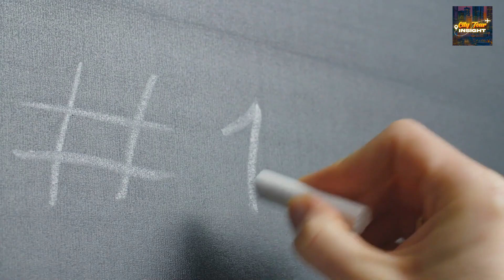"Discover Belgium's Hidden Gems: Top 5 Must-Visit Places | City Tour Insight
Embark on a captivating journey through Belgium with City Tour Insight as we unveil the nation's top 5 enchanting destinations. In the heart of the cosmopolitan marvel, Brussels, witness the modernity of the iconic Atomium and delve into the historical tapestry of the Grand Place. Indulge in the irresistible delights of Belgian waffles and chocolates, immersing yourself in the city's rich history and contemporary energy.

Next, lose yourself in the fairytale ambiance of Bruges, often dubbed 'The Venice of the North.' Meander through romantic cobblestone streets, take a canal boat ride, and savor the exquisite flavors of Belgian chocolates and beer. Bruges promises a timeless beauty that will linger in your memories.

Venture to the hidden gem of Ghent, a city harmonizing history, art, and youthful energy. Explore the medieval Gravensteen Castle, admire the awe-inspiring Ghent Altarpiece, and stroll along picturesque canals for postcard-worthy views.

In Antwerp, a fusion of culture and commerce awaits. Marvel at the Gothic architecture of the Cathedral of Our Lady, delve into the world of fashion at ModeNatie, and relish mouthwatering Belgian fries.

The journey concludes in the Ardennes, a natural paradise with lush forests and outdoor adventures. Hike through the Ardennes Forest, explore the charming town of Durbuy, and experience the thrill of kayaking along the river Ourthe.

Pack your bags and join us on this incredible expedition through Belgium's diverse landscapes and rich history. 🌍🎒